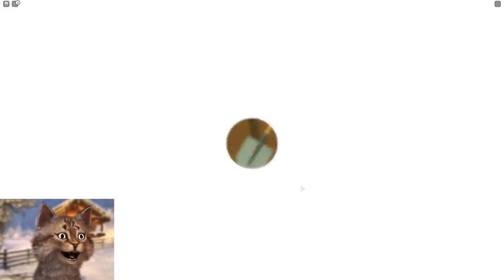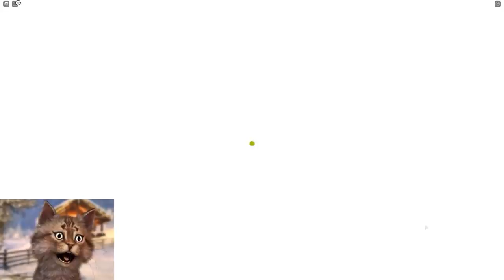How To Get Unlimited Sand in Roblox Treasure Rush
How To Get Unlimited Sand in Roblox Treasure Rush Simulator. Gravycatman shows the best way to level up and collect sand super fast in treasure rush! With these methods and  amazing cat skills you should be able to unlock many pets and areas very quickly!

Gravycatman